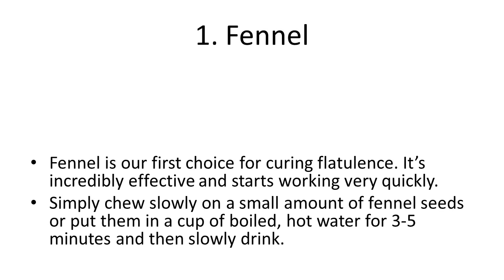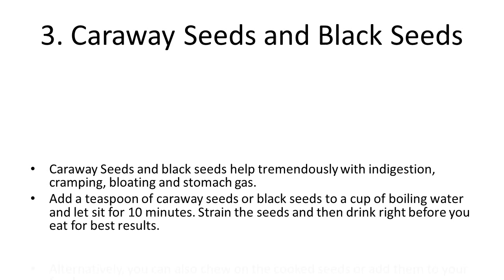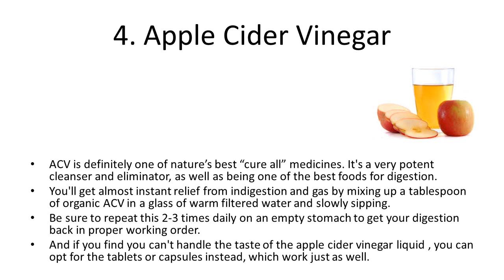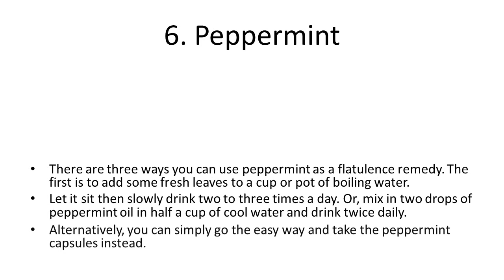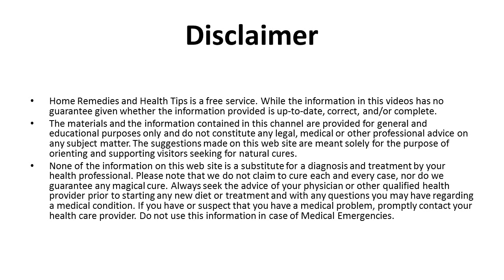Natural Remedy for Gas That Works Every Time | Home Remedy for Bloating, Gas Relief